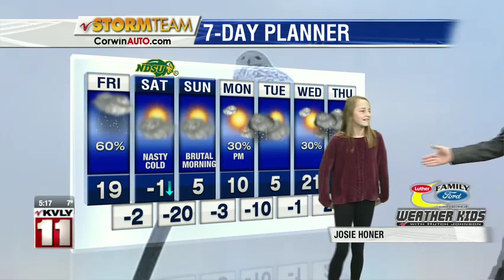Wx Kid 5pm December 12, 2019